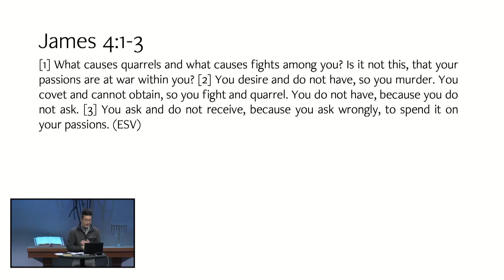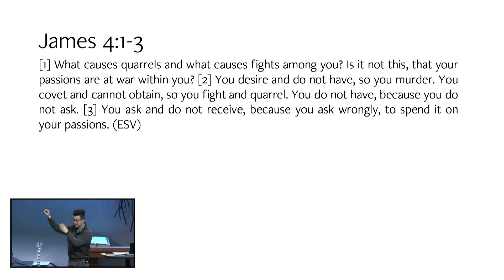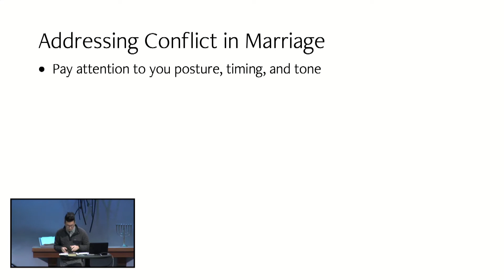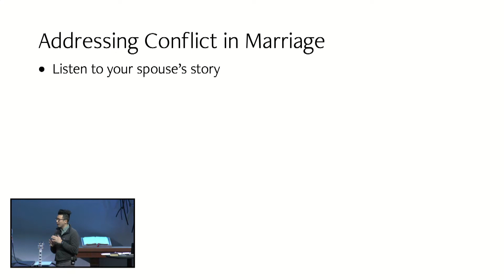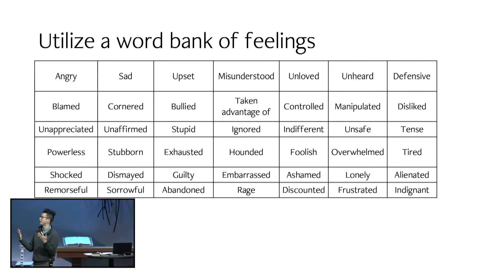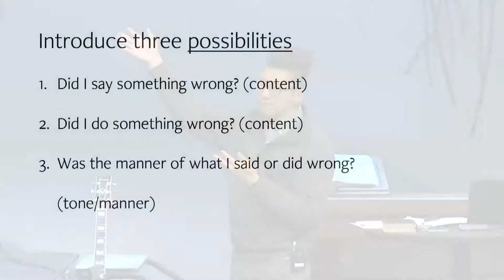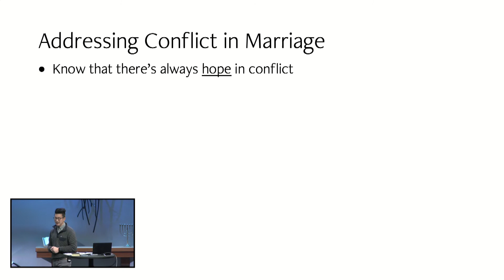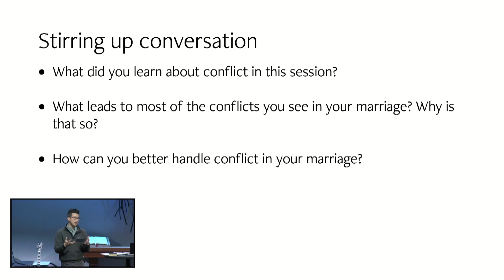Session 3 - Resolving Conflict in Marriage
Helping Marriages Conference @ Calvary Chapel Modesto